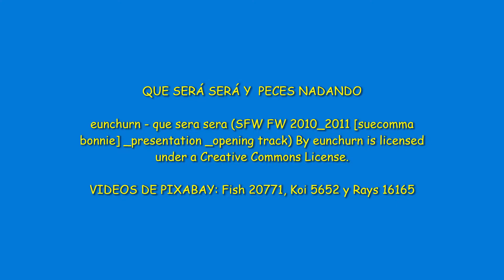RELAX VIENDO NADAR A LOS PECES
Relájate mientras admiras estos peces que parecen danzar al ritmo de esta suave canción.

Relax as you admire these fish that seem to dance to the rhythm of this soft song.